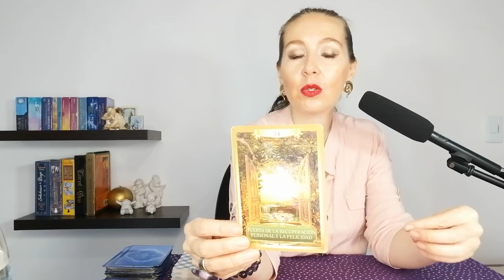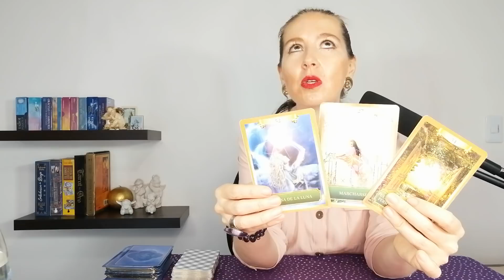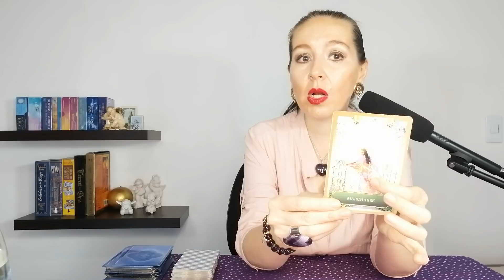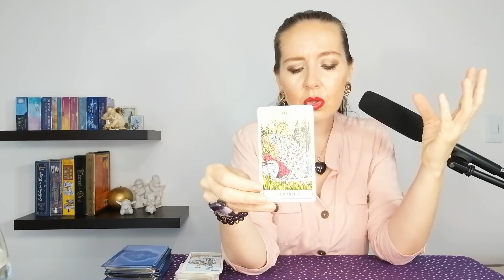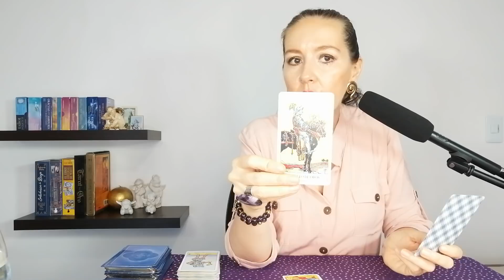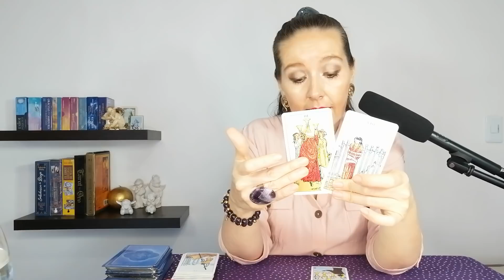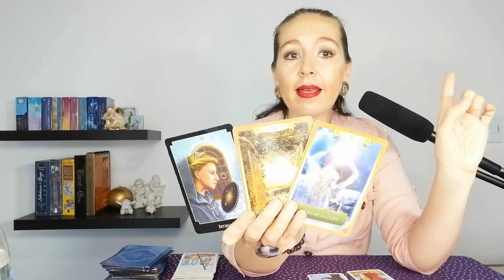🍀CAPRICORNIO TU INTUICION🌟 TE LLEVARA A ABRIR Y VER CON CLARIDAD🌞AQUELLO QUE HA ESTADO OCULTO